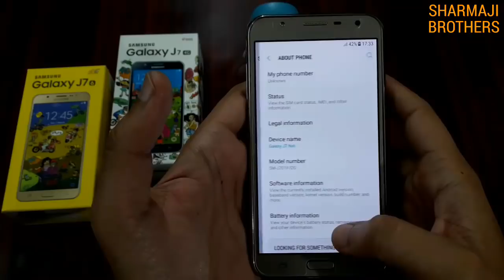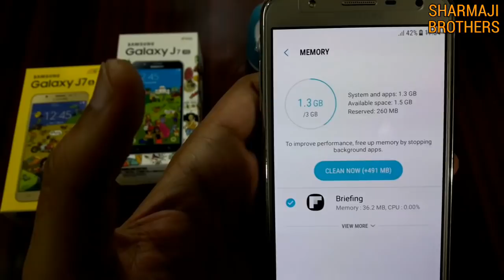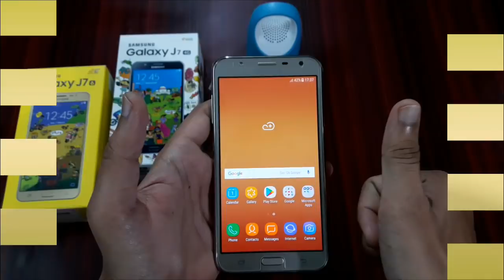Samsung Galaxy j7 Nxt 3Gb Ram Unboxing